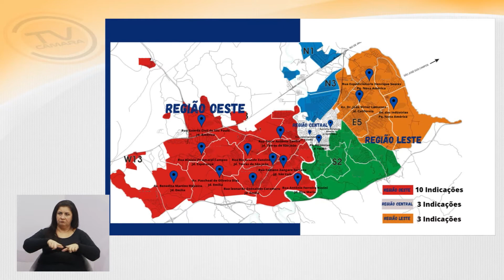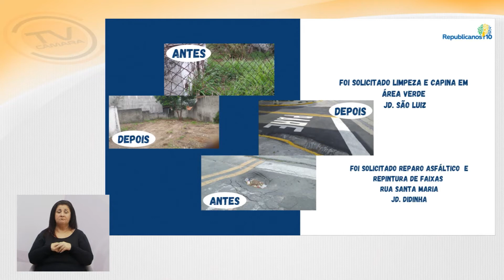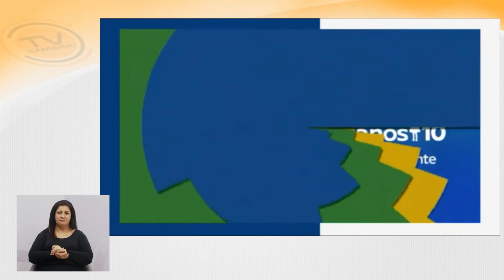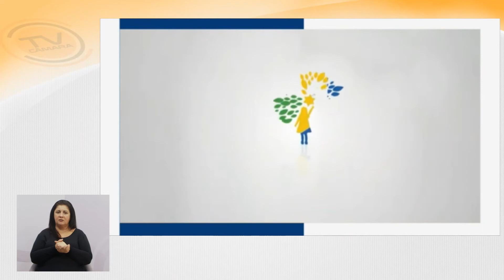Vereador Rogério Timóteo (REPUBLICANOS) Tema Livre - 20/10/2021